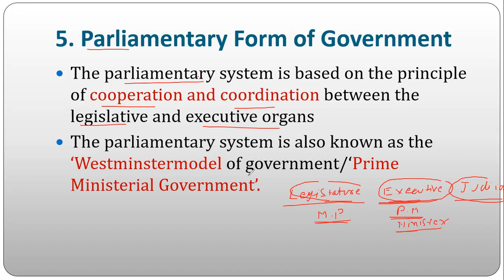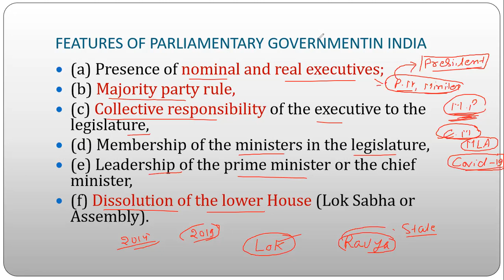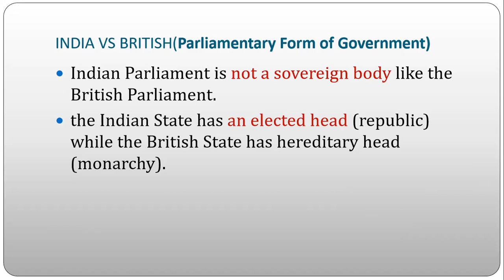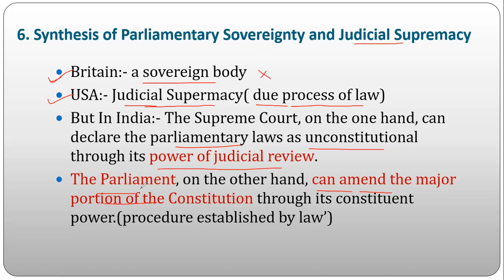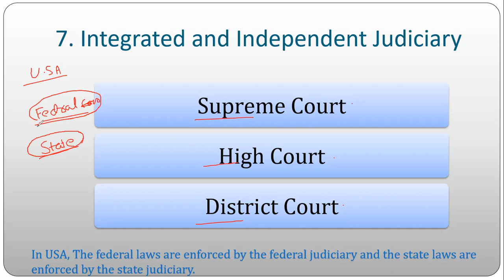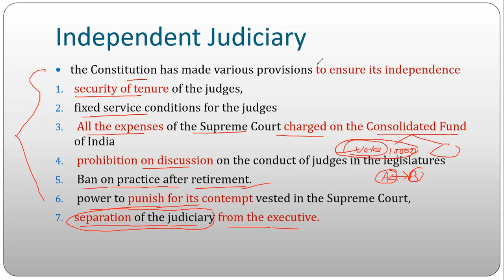INDIAN POLITY 2.3 SALIENT FEATURES OF INDIAN CONSTITUTION20200503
Indian Polity M LAXMIKANT
Topic:- FEATURES OF INDIAN CONSTITUTION
5. Parliamentary Form of Government
6. Synthesis of Parliamentary Sovereignty and Judicial Supremacy
7. Integrated and Independent Judiciary